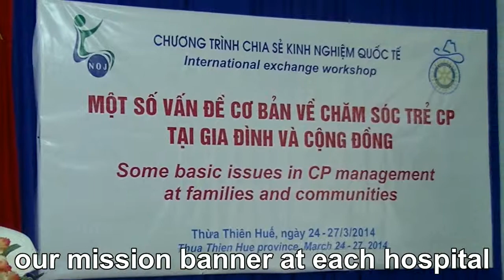Untold Story - P2/5 - Mission - 2014 - Mar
P2/5 - "Mission - 2014 - March" - This is Part 2 of the complete 30 minute documentary

You can watch each of the individual 5 parts here or the complete 30 min documentary - Mar/2014 & Aug/2015

Watch my latest updates at TDKtalks.com